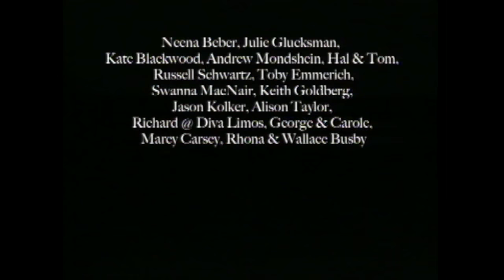Max and Josh starring Hill Harper and Wayne Federman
Short film directed by Kathryn Ann Busby.

Premiered at Sundance Film Festival in 2006.